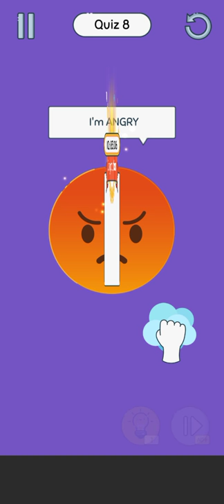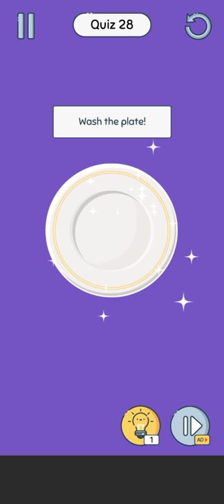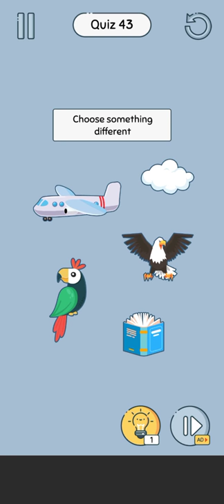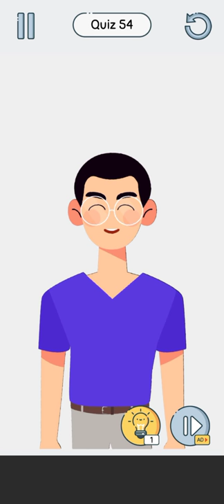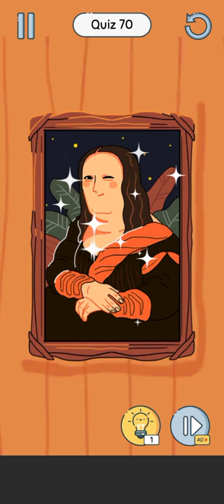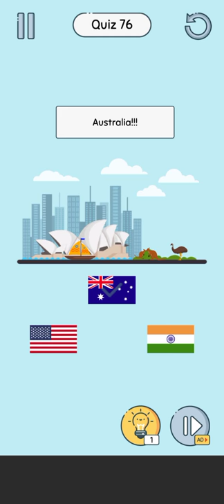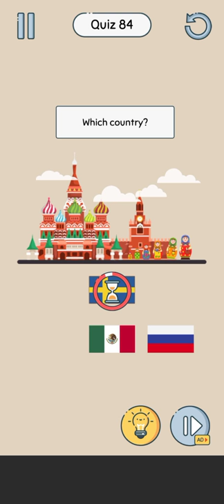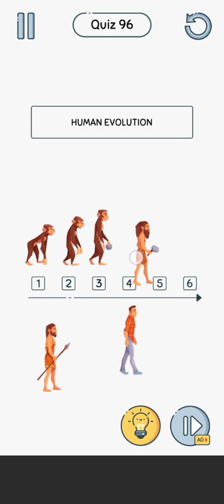Brain Up Levels 1 - 100 Walkthrough Solution | Pivot Android games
Welcome To Pivot Android games

About this game:
Stimulate your imagination and thinking now with our brain games free Brain Up!

Let Brain Up take you out of the box with puzzles that require unlimited logical thinking, creativity, and imagination. It won't be easy to pass all of our puzzles. Do your best, take your imagination away or seek the help of friends and family! Play out the brain game every day and you will see your brain improve a lot! 🥰

🍁FEATURES🍁

⚡️ Variety of puzzle genres
Types of reflex logic puzzles, brain games free and thinking games will increase your brain's ability to solve complex physics-based questions very quickly. Now don't waste your free time, just install the brain game for free and train your mind like the best puzzle solver. This game is just made to make your mind professional and fast.

🧠 Brain Training
Game of this genre brain games free is a set of super easy and fun memory games that will challenge your brain. Play these challenging brain games to improve your analytics, quick thinking and perception, memory, strategy, and information processing.

Our thinking games will save you time but still train your brain. A level takes about 1 minute. Take 10 minutes a day to train your brain!

💎 Interface is easy
The interface is easy to use and friendly to everyone. You can play with your parents and grandparents and enjoy the fun this game has to offer!

👉 Download games: Select game install on your Android device
👉 Stimulate your logic and imagination. We need to exceed it to the maximum!
👉 Press the button and get ready for some action!

Download and challenge your brain now!

Thinking games allow people to practice their mental and cognitive skills, improve their memory and keep them running for free. No matter your age, you can play this Brain Up and train your brain to function better.
Download the FREE brain game on your device NOW and get started! 🎮😊